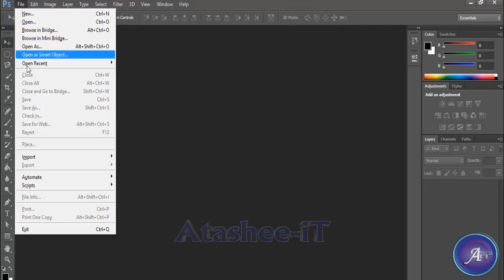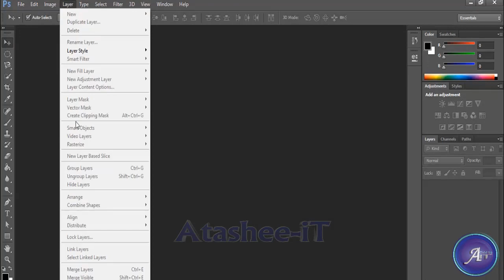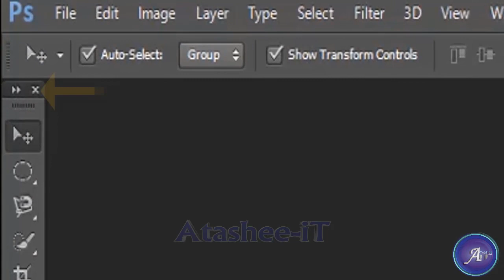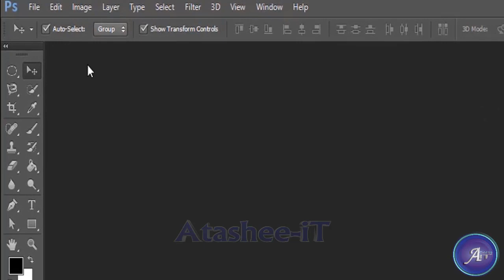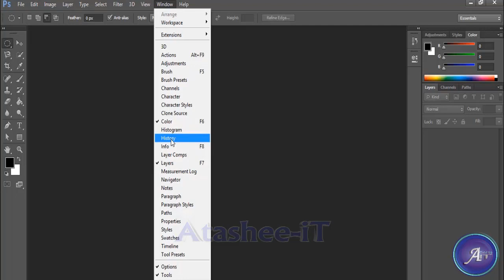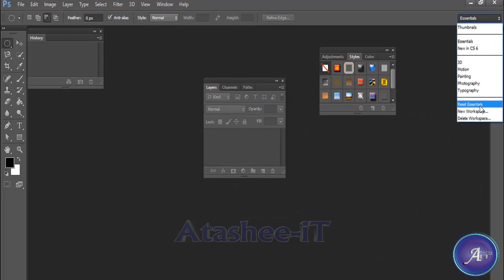Adobe Photoshop Bangla Tutorial Full A to Z Part 2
absolutely this tutorial is full Adobe Photoshop bangla tutorial . it's also beginners to advanced level Photoshop  tutorial . today i am gona show you How to learn interface,Photoshop Toolbar information,Photoshop Menu Bar Definition,photoshop palettes definition, i think this is best Photoshop tutorial in 2018.  this is start to basic so beginners are so happy to learn.
Adobe Photoshop tutorials is most impotent for every graphic designer .
and this is easy to learn system because this is cs6 version .
after you learn this Adobe Photoshop tutorial course you can able to easy way to graphic design.
so if you think how to learn Photoshop you can select this tutorial
this is wonderful tutorial . thank's for watching.